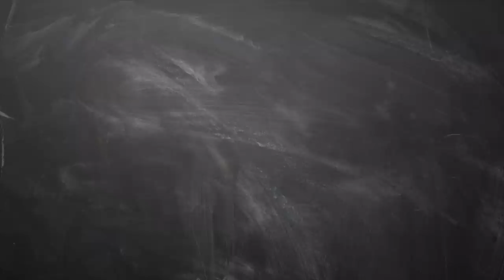March Month Rasi Palan 2019 makaram